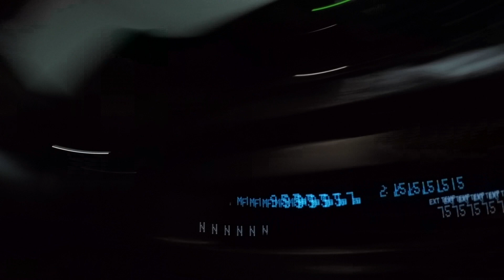First Trip To Texas Mustang Invasion In Dallas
Texas Mustang Invasion 2017 - Had a blast, saw some immaculate cars, fast cars, slow cars, low cars, wrapped cars...you get it!